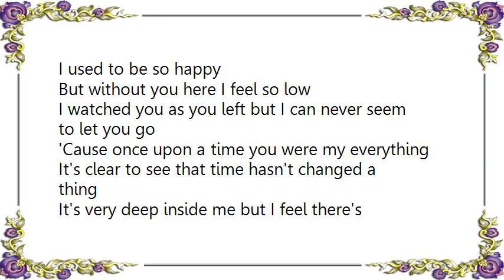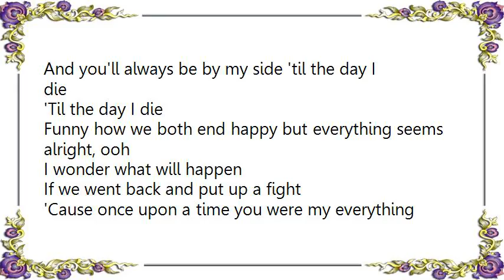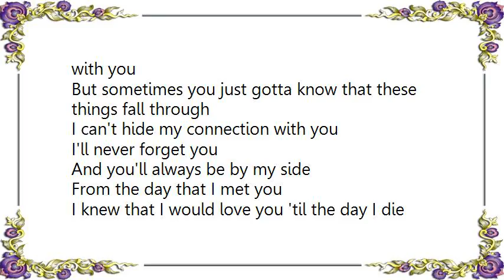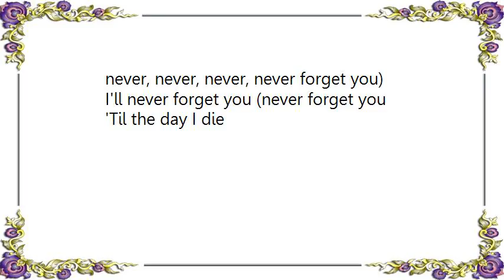Kidz Bop Kids - Never Forget You Lyrics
[Lyrics Kidz Bop Kids - Never Forget You]
I used to be so happy
But without you here I feel so low
I watched you as you left but I can never seem to let you go
'Cause once upon a time you were my everything
It's clear to see that time hasn't changed a thing
It's very deep inside me but I feel there's something you should know

From the day that I met you
I knew that I would love you 'til the day I die
And I will never want much more
And in my heart I will always be sure
And you'll always be by my side 'til the day I die

Funny how we both end happy but everything seems alright, ooh
I wonder what will happen
If we went back and put up a fight
So, just what do you think could ever take you off my mind (take you off my mind)

I will never forget you (forget you)

Feeling it, loving it
Everything that we do
And all along, I knew I had something special with you
But sometimes you just gotta know that these things fall through
But I'm still tired and I can't hide my connection with you

I can't hide my connection with you

And you'll always be by my side
I will never forget you (never forget you)

'Til the day I die, 'til the day I die, 'til the day I die
I'll never forget you (I will never, never, never, never, never, never forget you)
I'll never forget you (never forget you